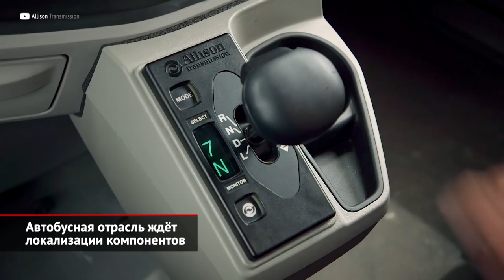Автобусная отрасль ждёт локализации компонентов | Новости с колёс №1926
После ввода мощных антироссийских санкций и нарушения логистических цепочек российский автопром лихорадит… А теперь давайте выясним, как себя чувствуют отечественные производители автобусов. Тревожно и непонятно — такой общий настрой участников рынка. У всех заводов есть некоторая зависимость от импортных комплектующих, особенно — в сегменте больших автобусов, где так важны автоматические коробки и портальные мосты. Собственно, вся конструкция современного городского автобуса подчинена одной задаче: максимально уменьшить высоту пола. Это невозможно осуществить, не используя портальные мосты, лучшими из которых считаются изделия фирмы ZF. Впрочем, вместо продукции ZF, Dana и Raba можно запросто закупать «антисанкционные» китайские HanDe. У группы Weichai есть сверхсовременный завод Shaanxi HanDe Axle, что делает мосты для пассажирской и грузовой техники. Так что главная потеря — «автоматы» от Allison, Voith и ZF. Производители не исключают, что часть автобусов даже придётся оснащать «ребилдом», то есть восстановленными агрегатами со старых машин… С двигателями ситуация попроще. Даже если Cummins решится покинуть российский рынок, в Ярославле делают толковые дизельные «шестёрки», а для техники малого класса Заволжскому моторному, похоже, придётся возобновить выпуск бензиновых моторов V8. В любом случае, на ближайшие месяцы флагманы отрасли — Ликинский и Нефтекамский заводы — имеют некоторый запас компонентов. А дальше заводчане ждут локализации компонентной базы и смягчения экологических норм. Кстати, о массовом производстве электробусов ЛиАЗ и НефАЗ, похоже, придётся забыть — в батарейных «басах» слишком много импорта. А китайские компоненты из-за резкого падения курса рубля становятся почти золотыми. Интересно, не жалеют ли московские власти о том, что поторопились разобрать контактную сеть для троллейбусов? В Павлове-на-Оке автобусное производство полностью зависит от поставок родственного Горьковского автозавода. Но очевидно, что основой гаммы марки ПАЗ теперь на долгое время станет немолодая модель 3205… И лишь ведущий белорусский автопроизводитель — МАЗ — чувствует себя совсем хорошо. В Минске давно сделали ставку на китайские агрегаты, запустив совместный моторный и трансмиссионный заводы. Более того, газовые и дизельные двигатели Weichai, собранные под Минском, можно отправлять и в Россию! Были бы заказы. С ними дело пока обстоит неплохо благодаря федеральным программам закупки общественного транспорта.